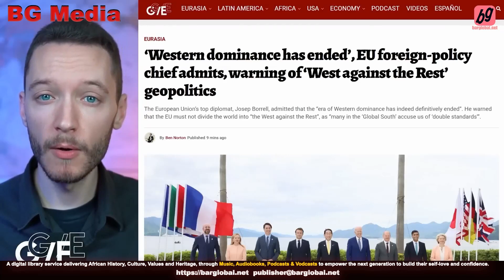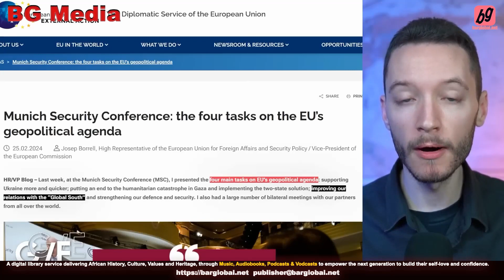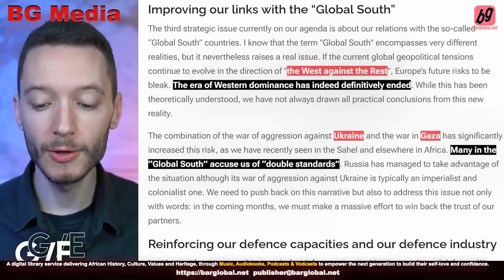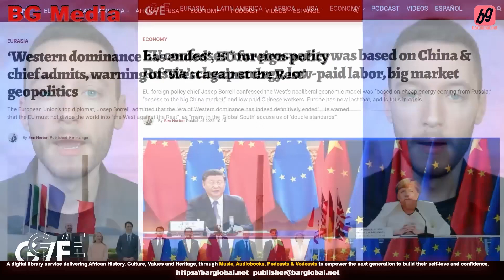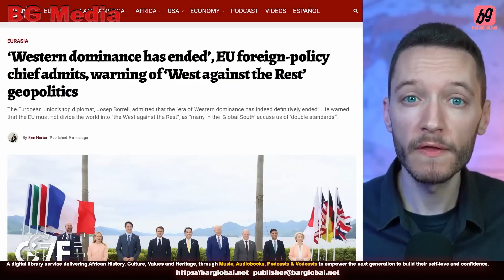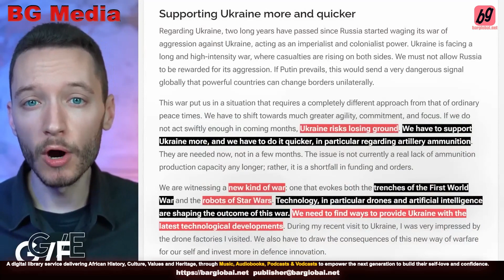‘Era of Western dominance has ended’, Josep Borrell, EU foreign-policy chief admits.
The European Union’s top diplomat, Josep Borrell, admitted that the “era of Western dominance has indeed definitively ended”. He warned that the EU must not divide the world into “the West against the Rest”, as “many in the ‘Global South’ accuse us of ‘double standards’”. Ben Norton analyzes the historic shift.
Courtesy of: Ben Norton

BG Media (aka BookStar App®️) - is a digital library service delivering African History, Culture, Values and Heritage, through Music, Audiobooks, Podcasts and Vodcasts, to empower the next generation to build their self-love and confidence.